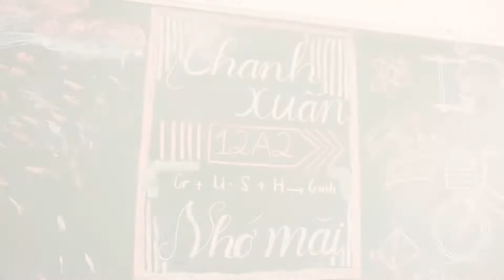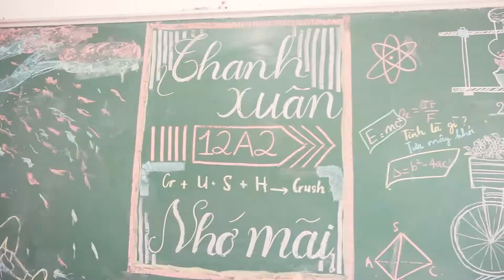Kỉ Yếu 12a2 Trường Thpt Tây Tiền Hải 20129